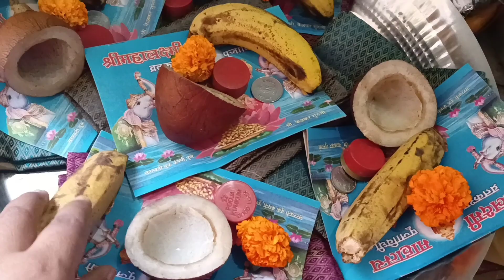श्री महालक्ष्मीचे उद्यापण झाले थाटात🙏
Instagram वर तुम्ही follow करू शकतात.